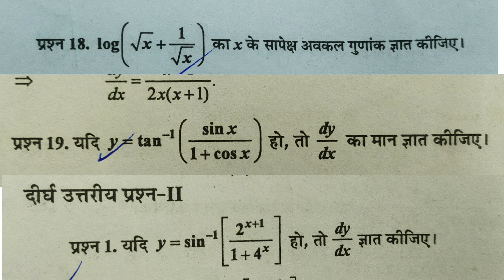#31 Important Question | Daily Home Work | Board Exam 2023 Imp Question | Mp Board Spacial